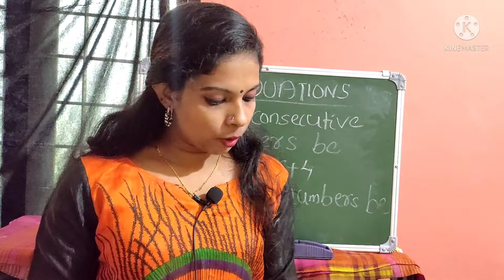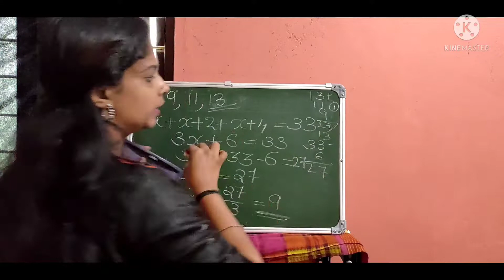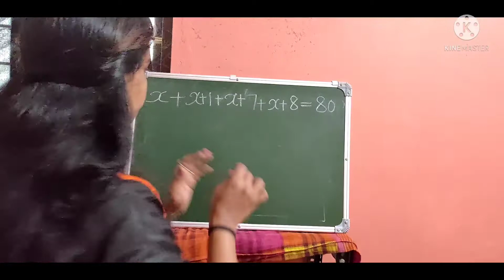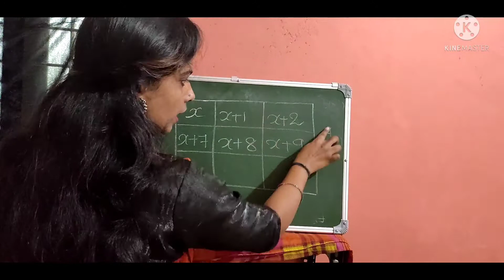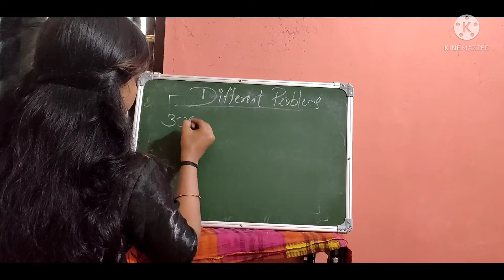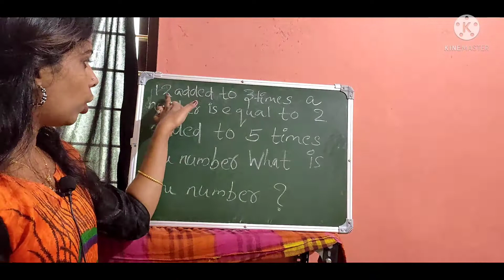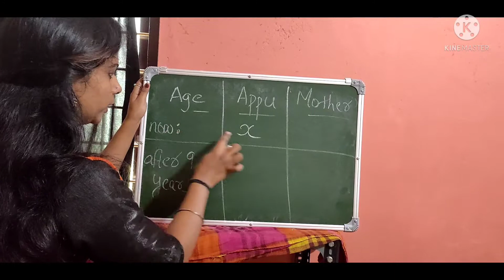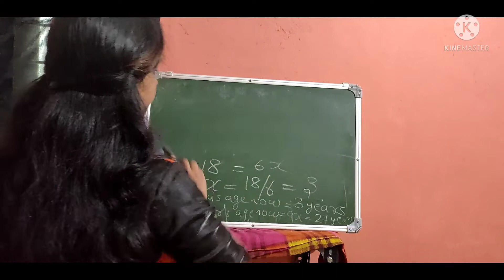CLASS8|MATHS|EQUATIONS|KERALA SYLLBUS|MALAYALM EXPLANATION|Part 5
Hai students,
I am going to learn maths of 8.EQUATION is the second chapter of class8(kerala syllabus).

I am trying to help you to understand it very easy method

keralasyllabus scerttextbook class8 std8mathsequations textbookproblems class8equationquestionand answers#malayalamexplanation#onlineclass